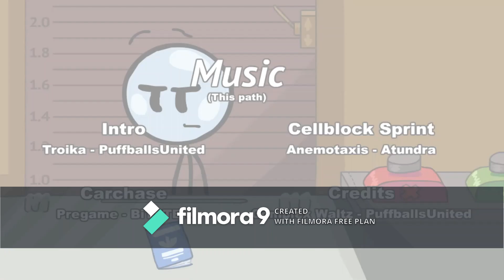When sp1900 dosent retire on erl at sep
WOWWWWWWWWWWWWWWWWWW